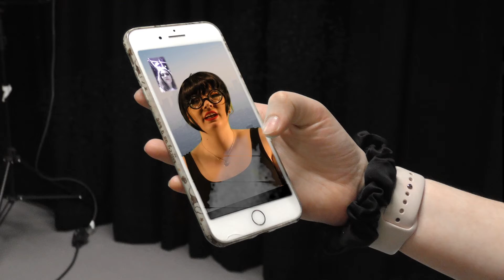Brand Deal (episode 3 Internet fame)